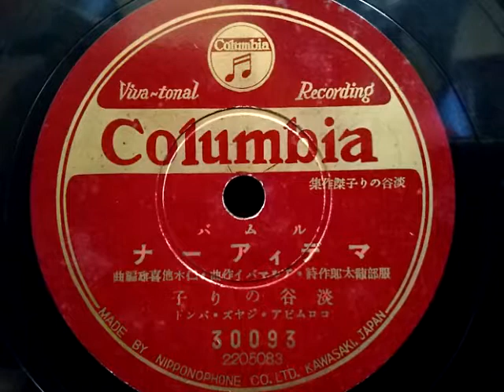淡谷 のり子 ♪マディアーナ♪ 1939年 78rpm record , Columbia . G - 241 phonograph